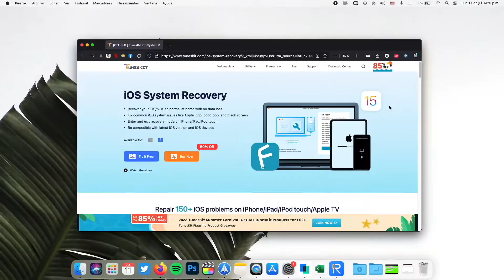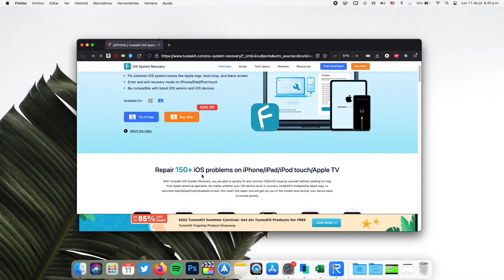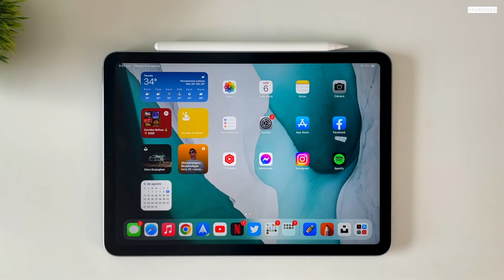TOP 3 - Debes Tener Estas Apps En Tu iPad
► MAS INFORMACION ►